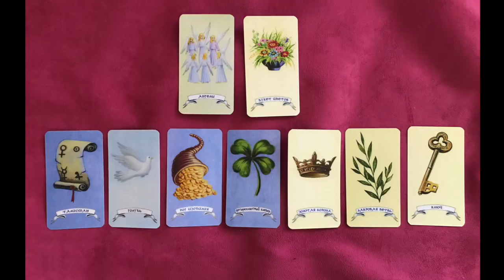Видео исполняющее желания 🙏🏻 100% результат! Попробуйте!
Таро-активация
🔮 Как заказать консультацию goo.gl/Qixzes
🎓 Обучение goo.gl/b2pKwV